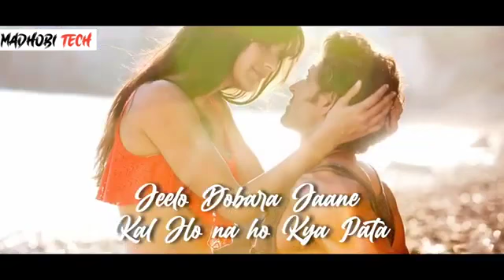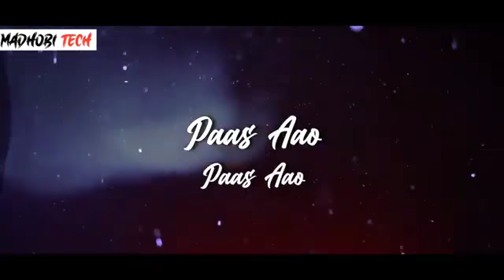New Video Song 2022 !! New Hindi Song Hindi Video Song Close Up Hrithik Roshan Katrina Kaif 2022